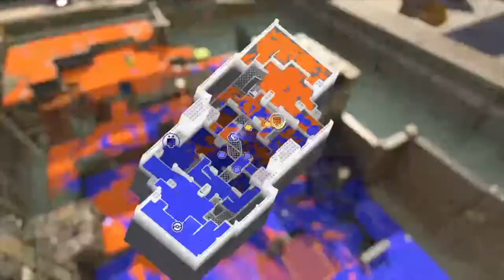Splatoon3 Tenta Brella highlights of the month (2022-10)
Tenta Brella was one of my main weapons in Splatoon 2.  But I completely forget how to utilize after a gap of 3+ years. 😂

00:00 Opening
00:06 (Probably) One-hit splats
00:58 Guard & counter
05:15 Launch & blitz
06:23 Unexpected Tenta Brella press
07:38 Super Jump
12:51 Ink Vac
18:20 Ink Vac (vs special weapons)
20:11 Best Ink Vac of the month
20:31 Multiple splats
24:03 Nice co-op
24:30 1 vs 1
24:59 Predicting moves
25:23 vs Ultra Stamp
26:01 vs Crab Tank
26:31 Block!
26:51 Ending